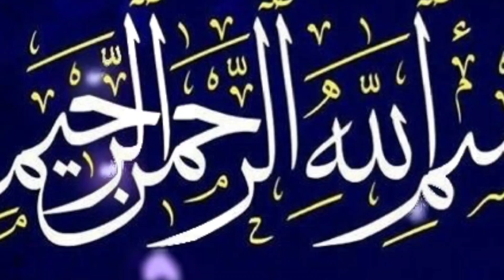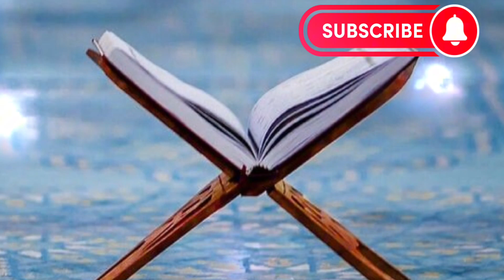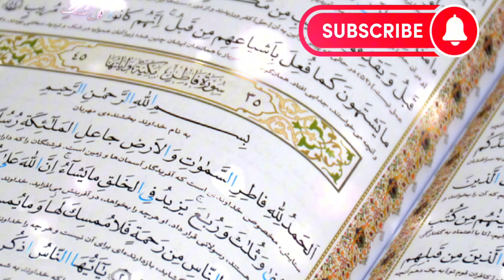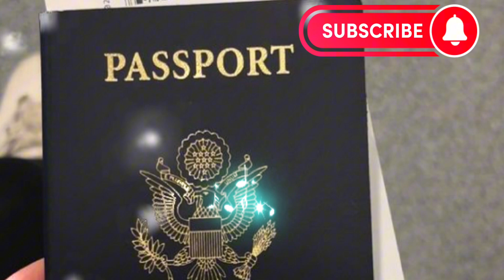How did Pharaoh become the king of Egypt? | History of the Pharaohs | firon kon tha?| qasasulislam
About video;

Who was the pharaoh and whose descendants was the pharaoh what did he do before becoming the king of Egypt and then how did the pharaoh become the king of Egypt and after becoming the king of Egypt how did the pharaoh claim divinity and how did he become a liar of Egypt?  God made

video qouries;

firon,
 firon story,
firon history,
firon kon tha,
who was pharaoh,
 firon miser ka badshah kaise bana,
 firon ne khudai ka dawa kaise kia,
 firon or hazrat musa as ka waqia,
king of egypt,
qasasulislam,
Islamic history,
Islamic stories,
 Islamic waqiaat